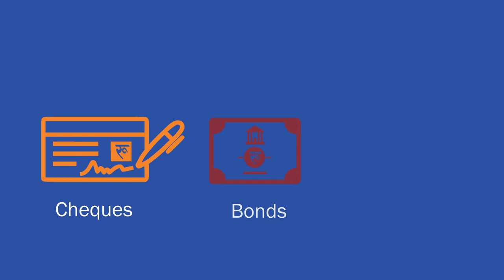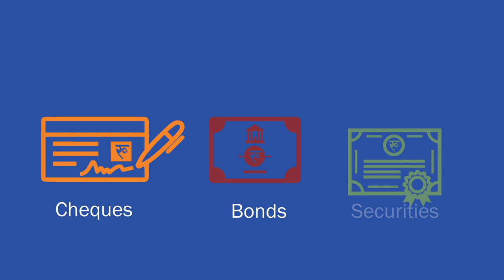Finance Icons Cheque Bonds Securities Animaiton Green Screen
No Copyright Green Screen Footages, CG background,

Warning!
-Don't Exploit, sell my art or harm 'Green Screen FX' in any way.